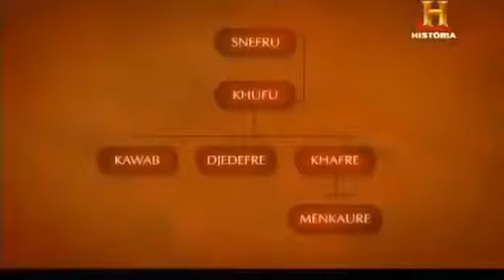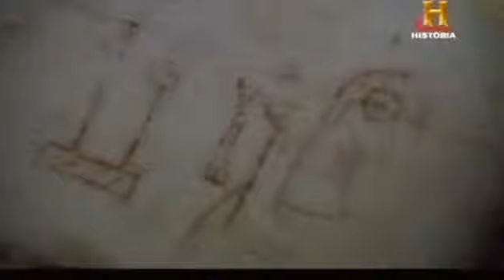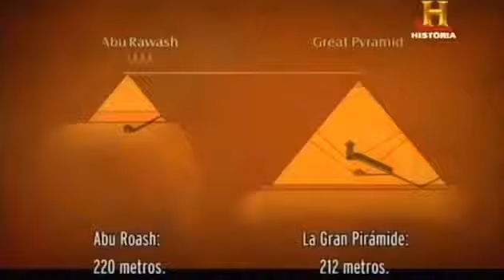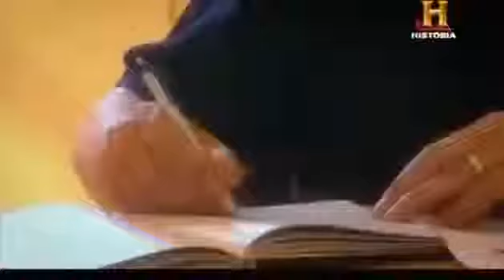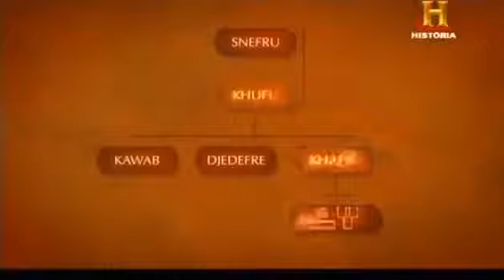Documentales en Español LA PIRAMIDE PERDIDA DE EGIPTO CULTURA EGIPCIA,CIVILIZACION EGIPCIA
Los orígenes del antiguo Egipto han permanecido envueltos en el misterio desde hace siglos. Recientemente, una nueva generación de arqueólogos ha recorrido el desierto examinando templos.